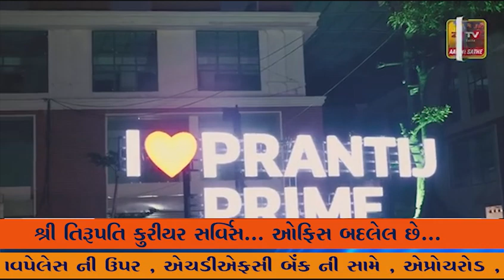વલસાડ જિલ્લામાં 75 હજાર હેક્ટરથી વધુ જમીનમાં વલસાડ જિલ્લામાં ડાંગરની રોપણી કરવામાં આવી છે